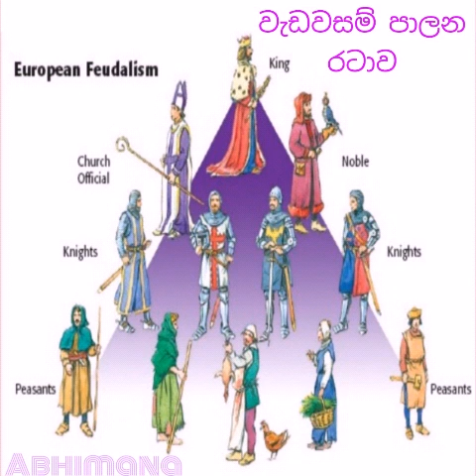යුරෝපීයයන් ආසියාවට පැමිණීම History grade 8 (Sinhala medium)